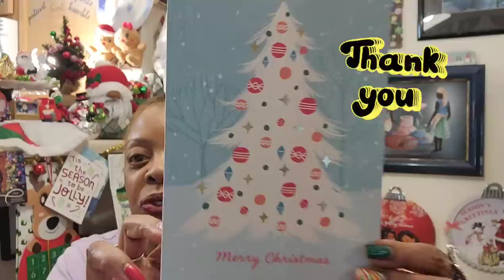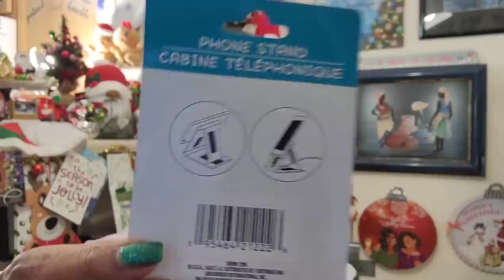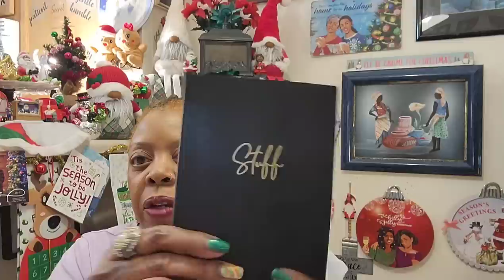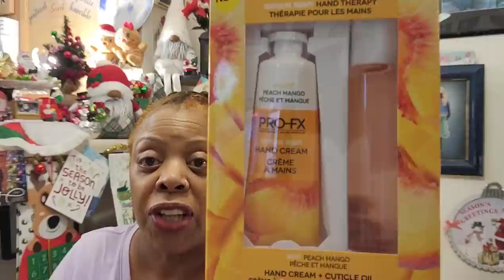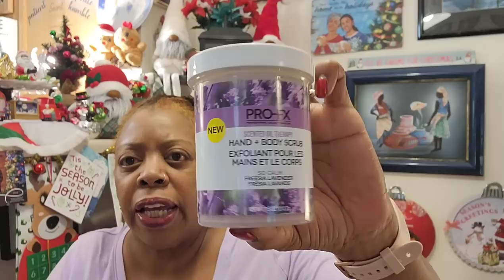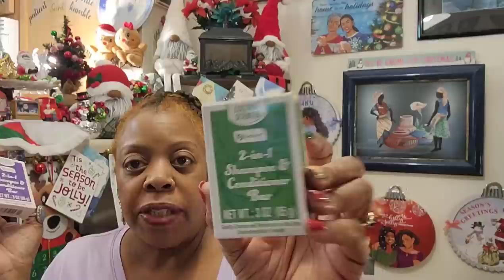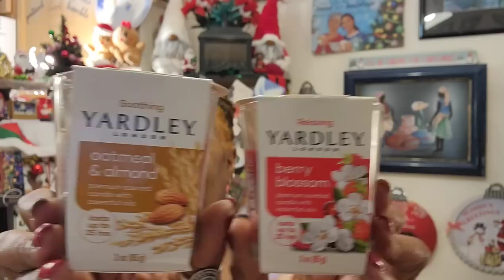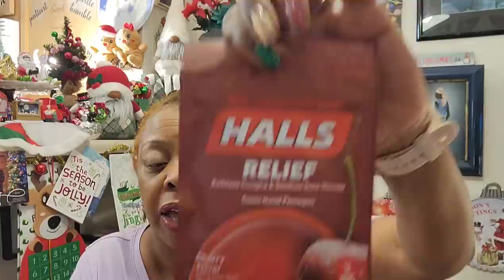Dollar Tree 🌳 haul.